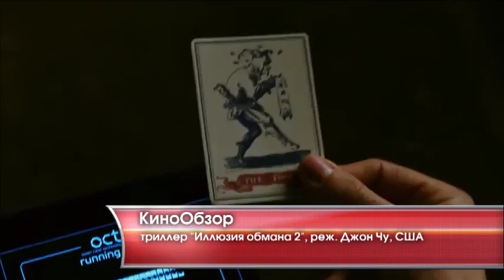Кинообзор - «Утро с вами» 8.06.2016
Курортные романы опасны для здоровья, а миллион долларов можно заработать за пару секунд. Все подробности в КиноОбзоре.